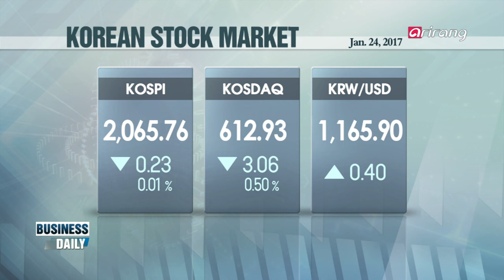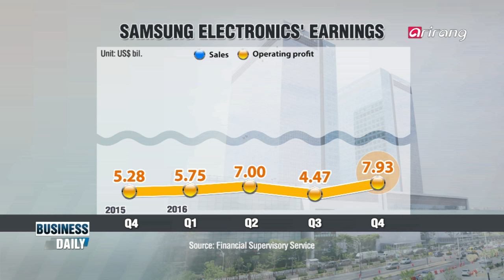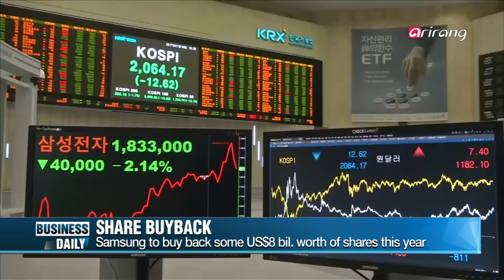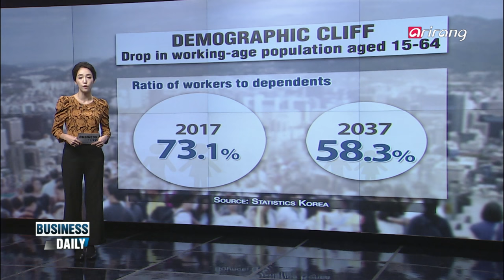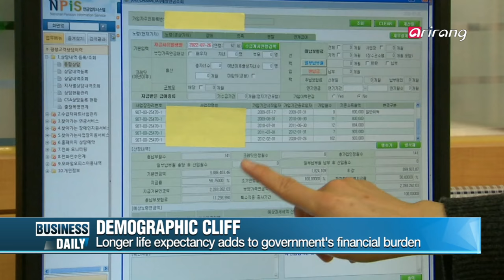Business Daily(Ep.470) Trump's protectionist stance _ Full Episode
U.S. ditches TPP
On his first Monday as U.S. leader, President Donald Trump withdrew the world's #1 economy from the Trans-Pacific Partnership. It was one of the many executive orders he signed off on, and follows a promise to renegotiate the North American Free Trade Agreement (NAFTA). What does this mean for America and global trade?

미국, 세계 최대 무역협정 TPP 탈퇴!
현지시간 23일, 도널드 트럼프 미국 대통령이 다자 간 무역협정인 환태평양경제동반자협정(TPP) 탈퇴를 공식으로 선언했다. 얼마 전 북미자유무역협정(NAFTA) 재협상에 이어 TPP 탈퇴 수순에 돌입함에 따라 세계 무역질서의 지각변동이 불가피해졌는데... 세계 최대 규모의 자유 무역 협정인 TPP의 좌초! TTP 탈퇴는 미국과 세계 무역에 어떤 의미가 있을까?

U.S. ditches TPP

생산인구 감소 첫 해! 인구절벽 대응은? -양준석 교수(가톨릭대학교 경제학과)
15세부터 64세까지 이른바 생산가능인구가 2017년 올해를 기준으로 감소된다고 한다. 생산가능인구의 감소는 소비절벽, 저성장의 원인으로 지목되고 있는데... 유례없는 초고속 고령화와 저출산까지, 인구 문제가 한국 경제에 어떤 영향을 미치고 있는지 짚어본다.